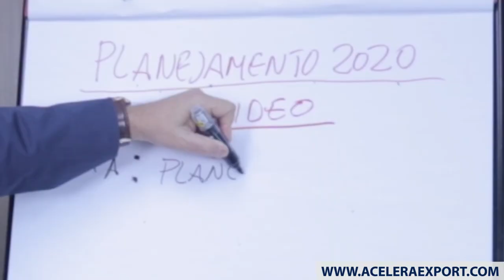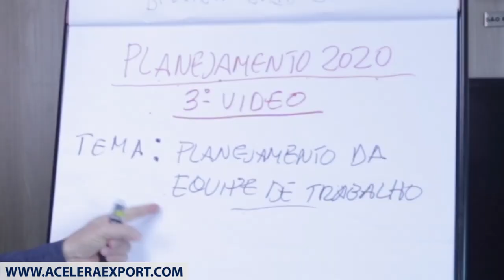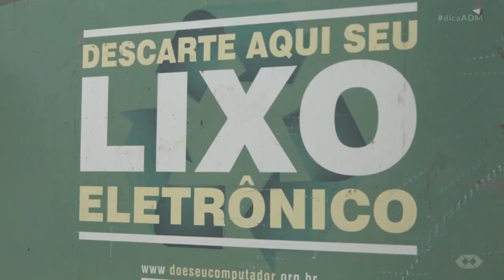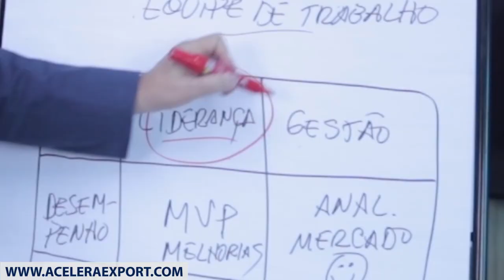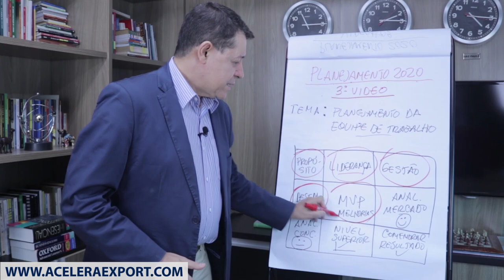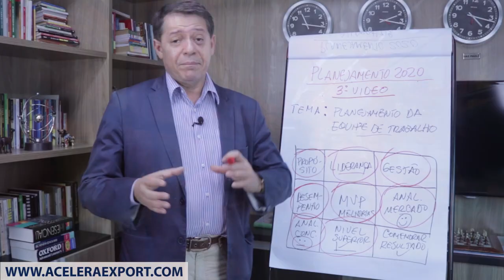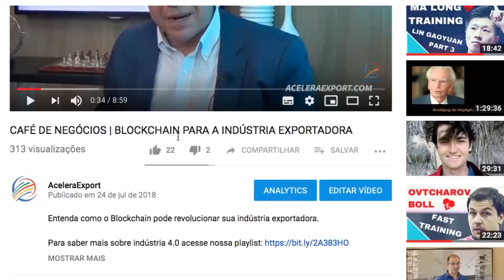PLANEJAMENTO ESTRATÉGICO 2020 | 3º VÍDEO - PLANEJAMENTO DA EQUIPE DE TRABALHO